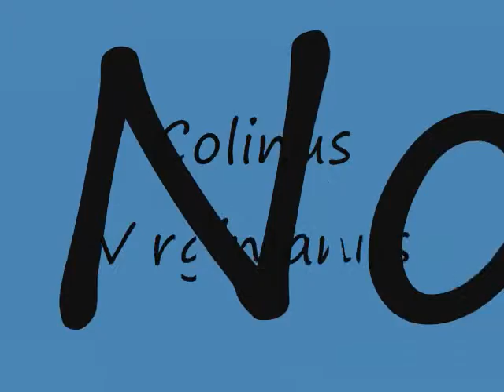Danielle's Northern Bobwhite Project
By: Remy Zero
COMPLETE CREDIT FOR SONG GOES TO ARTIST MENTIONED